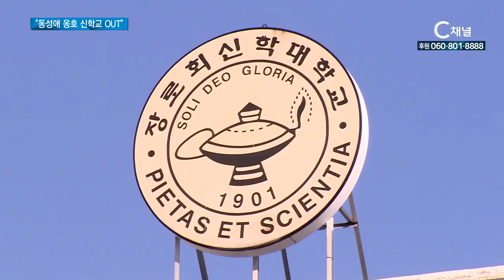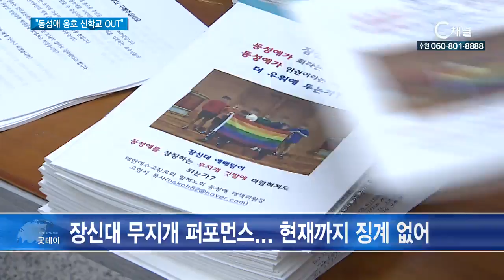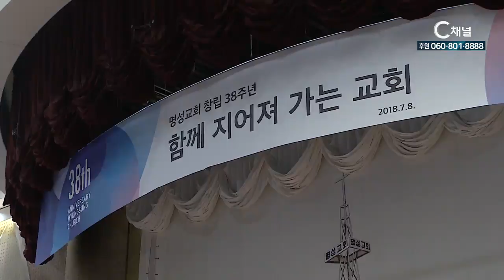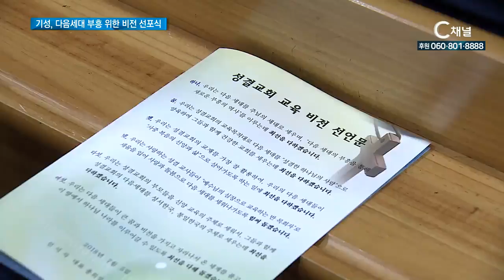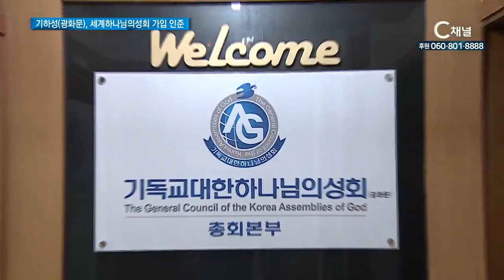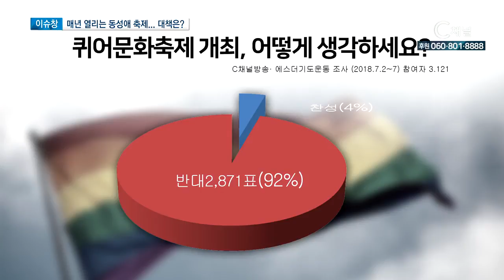C채널 매거진 굿데이 2018년 7월 9일 C채널 뉴스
[리포트] 동성애 옹호 신학교 OUT
2박 3일 일정으로 막을 내린 대한예수교장로회 통합 장로수련회의 키워드 중 하나는 ‘동성애’ 였습니다. 장신대 무지개 퍼포먼스 사건을 의식한 듯, 교단 산하 신학교들이 총회의 결의를 엄격히 준수할 것을 촉구하는 내용의 결의문이 채택됐고 2천 명이 넘는 장로들이 동성애 옹호자에 대해 미온적인 태도를 보이는 임성빈 총장에 대한 징계를 요구했습니다.

[리포트] 명성 38년, 함께 지어져 가는 교회
대한예수교장로회 명성교회가 창립 38주년을 맞이해 기념예배와 행사를 진행했습니다. 이번 창립행사를 통해 오늘까지 교회에 주신 은혜를 되돌아보는 한편, 몽골과 중국, 탈북민 등을 위한 합동결혼식도 진행돼 감사와 기쁨을 나누는 시간이 진행됐습니다.

[단신]  감독회장 후보에 정책 제안
기독교대한감리회 목회자 모임 새물결이 정책 토론회를 열고 감독과 감독회장 후보에게 제안 할 개혁 정책방향을 논의했습니다.

[단신] 기성, 다음세대 부흥 위한 비전 선포식
기독교대한성결교회가 성결교회 여름교육 비전선포식을 진행해 다음세대의 부흥을 모색하고 목회자들간 마음을 모으는 시간을 마련했습니다.

[단신] 기하성(광화문), 세계하나님의성회 가입 인준
기독교대한하나님의성회 광화문측이 세계하나님의성회에 가입 인준을 받아 지난 5일 총회비전 설명회를 열고 앞으로의  비전 로드맵을 공유했습니다.

[이슈창] 매년 반복되는 퀴어문화축제, 교계 대응은?
해마다 열리는 퀴어문화축제가 올해도 서울광장에서 예정돼 교계에서도 이를 저지하기 위한 국민대회를 준비하고 있습니다. 문화 행사와 축제 중심으로 마련되는 국민대회를 통해 교계는, 건강한 기독교 가치관과 문화를 알리겠다는 방침입니다.